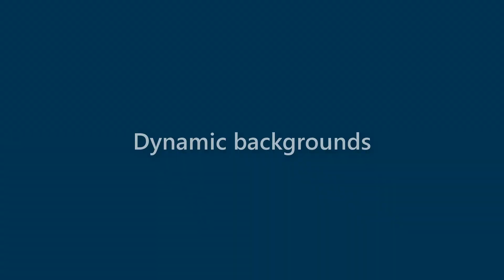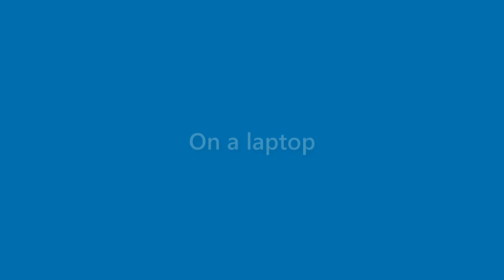Sidney Stephens - appearance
Name Look - Sidney Stephens - appearance. In this video we present "Sidney Stephens" name look and feel in various scenarios.
This video will cover:
How does "Sidney Stephens" look as a personal letterhead?
How does "Sidney Stephens" look on a business card?
How does "Sidney Stephens" look on a computer/laptop screen?
How does "Sidney Stephens" look with different background colors?
How does "Sidney Stephens" look with various fonts?